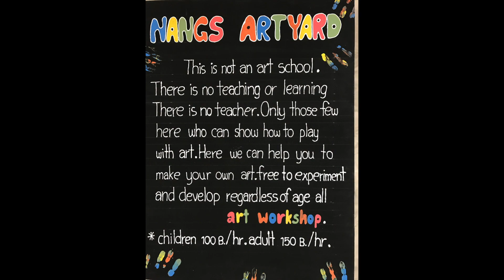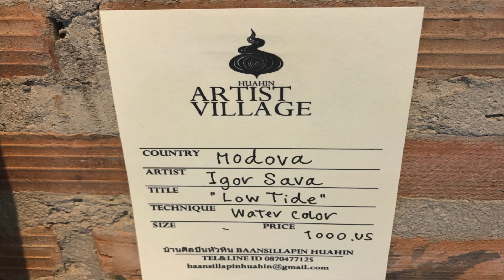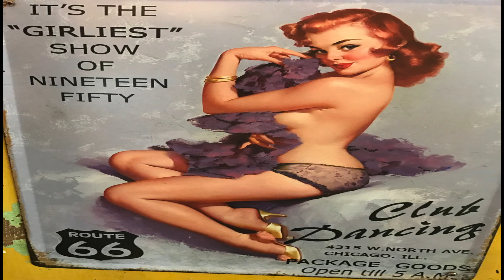A NORMAL DAY IN THAILAND - YOU NEED TO WATCH THIS!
So Christmas Day we visit Artist Village near Hin lek Fai Hua Hin early morning. Entry is FREE Yes Free and it opens daily 10 Am to 6 Pm except Mondays and Thai Bank Holidays.

There are numerous beautiful paintings, crafts and ornaments for sale. There is also a small paint Work shop for adults and children which looks like FUN. There is also a nice cafe at the entrance.

I highly recommend a visit here BUT come early and avoid week ends. As you can see I had a GREAT morning out!

As always Thanks a million for the all of the support that I have received one the past few months. My little channel is growing daily Thanks!